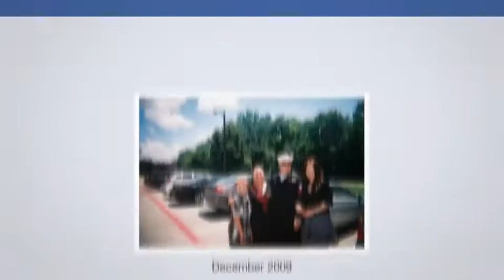Paint and Smile and Paint(19)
Cindy at h9m artist Texas